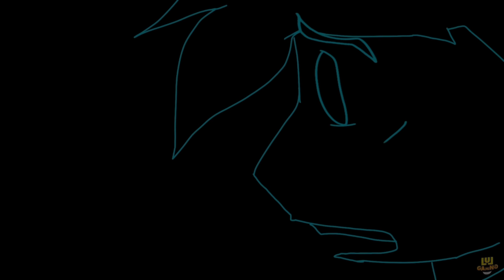Friday Night Funkin': VS Pibby Corrupted Ben 10 (OG, UAF, Classic, Reboot) [FNF Mod /Corrupted Ben]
Timestamps:
00:00 Cutscene & Gameplay Preview
00:54 Intro & Menu
1:17 Week 1: VS OG Ben Cutscene
2:20 Hero Destruction Song
5:03 Cutscene 2
6:29 Race Against Time Song
9:16 Week 2: VS Classic Ben
9:28 It’s Hero Time Song
12:03 Upgraded Song
15:10 Week 3: UAF Ben: Null Hero Song
17:55 VS Reboot Ben: Downgraded Song
20:55 Week 4: Quadruple Omnitrixies Song
29:12 Freeplay
29:22 Confronting Yourself Song
32:34 Encounter Song
34:45 Morbius Destruction Song
37:13 Roasted Song
40:28 Secret Song: You Can’t Run
43:14 Outro

A probably decent pibby mod made by people who did this for fun.
The pibby goop thingy or something i have no clue what the fuck it's called, starts jumping to various CN shows. A victim of this parasite is Benjamin Kirby Tennyson, and unfortunately this dude welds singlehandedly the most powerful watch in the universe.
pibby goo is extremely sensitive to fire bars in this mod lol, my explanation why bf rap battle with them
bf.xml is unfortunate enough to bump into the corrupted and mindless Ben Tennyson, will he survive? Eh, who knows.
Shygee – Coder
JustShxdowLel – Composer
Play-Testers